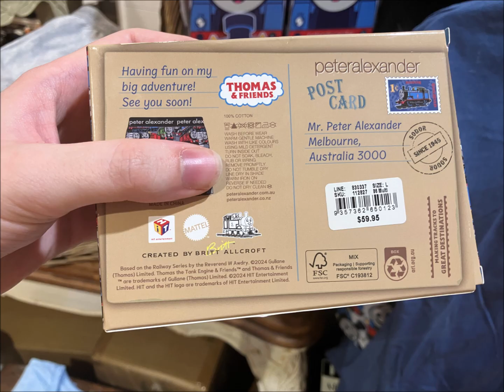Photos of a Bit of Thomas and Friends Merchandise in Peter Alexander (Australian Sleepwear Store)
I got some big news, Peter Alexander (Australian Sleepwear Store) in the town I live in, there’s Thomas advertising in the store and a mix of both the old Thomas (Railway Series pictures and little white icon on the print licence) and the current reboot, All Engines Go. At least there’s something for both old and new here. Like for those who aren’t into the reboot, there is a little old Thomas something for you if you like. I know how it feels when many reboots of classics can be not considered as good as the old show. They did the best of both worlds today, and I’m happy for that. This is a store with some adult PJs. (On the back of the box that I showed, on the botton right corner, it has the "Making Tracks to Great Destinations" logo from HiT Entertainment)

Music used in the background of the video: “Thomas Theme Orchestra - Liesch Waten”